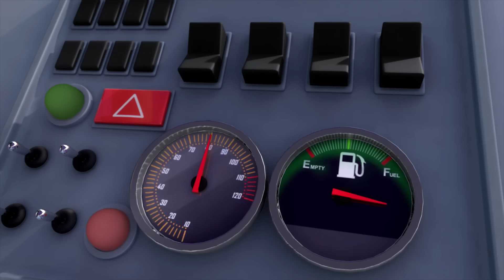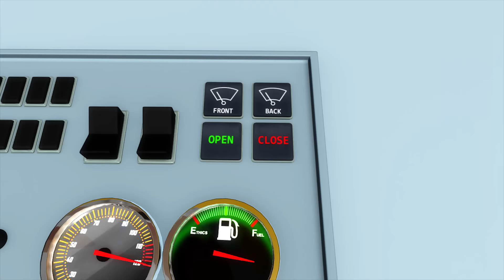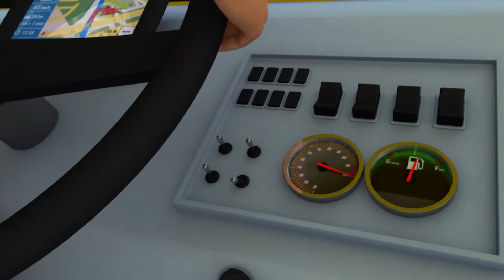Viaje en coche con papá 🚗| Canciones Infantiles🎵| Caricaturas para bebes | Little Baby Bum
Papá y Ella se van de viaje en auto. Se abrochan los cinturones de seguridad y comienzan a conducir. No pasa mucho tiempo antes de que vean algunas cosas asombrosas por la ventana, como un conejito saltando, una mariposa revoloteando e incluso Old Macdonald. Cuando llegan a casa, Ella tiene una idea increíble para llevar a su osito a otro viaje.

⭐Canciones de este video⭐:

00:00 En mi coche me voy - V4
02:11 Las Ruedas del Autobús Parte 2
03:59 Las ruedas del autobús - Parte 7
06:13 Diez autobuses
08:53 Canción del camión de bomberos
11:14 Las ruedas del autobús - Parte 18
13:48 Las ruedas del autobús - Parte 8
16:04 ¡Canción para contar hasta 10! ¡Autobuses, bebés y dinosaurios!
18:02 ¡Cinco patitos en un autobús!
20:01 Las ruedas del autobús - Parte 14
22:19 Diez autobuses - Parte 4
24:20 Canción de los tractores v2
26:24 Las ruedas del autobús - Parte 13
28:42 Las Rudas del Autobús / Lluvia, Lluvia Medley
30:45 Canción de los Colores de los Autobuses (Parte 2)
32:54 Diez autobuses
35:33 La Canción de Limpiar de los Autobuses
37:24 10 Autobuses
39:04 Las ruedas del autobús - Parte 9
41:18 Las ruedas del autobús - Parte 10
43:32 Las ruedas del autobús - Parte 6
45:49 Las Ruedas del Autobús Parte 3
47:59 Las ruedas del autobús - Parte 17
50:16 Conduciendo mi auto
52:16 Canción del tractor
54:18 Las ruedas del autobús - Parte 12
56:37 Las Ruedas del Autobús en Navidad
58:38 Las Ruedas del Autobús Parte 5
1:00:51 Conduciendo mi auto
1:02:36 Las ruedas del autobús - Parte 11
1:04:53 Las ruedas del autobús v20 - Bajo el agua
1:07:31 10 autobuses - Parte 3